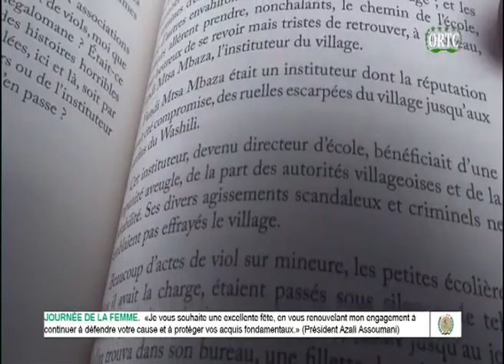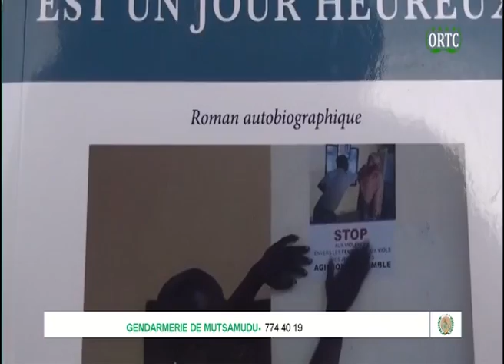TAARIFA HABARI 🇰🇲 DU 09/03/2022